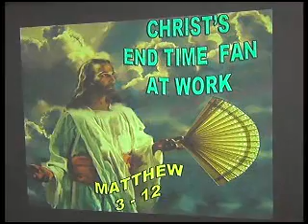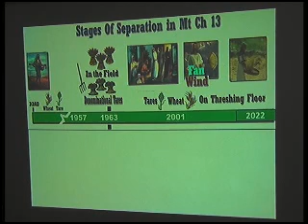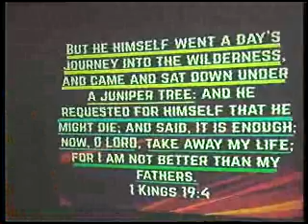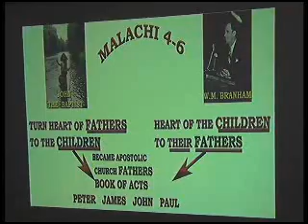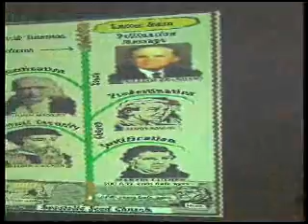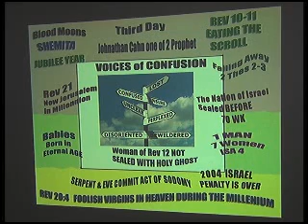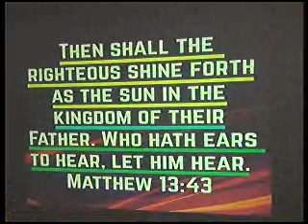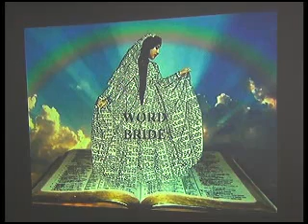2022 09 11 CHRISTS ENDTIME FAN AT WORK